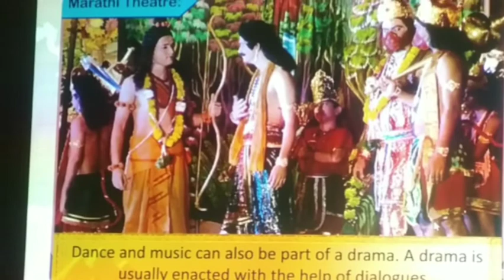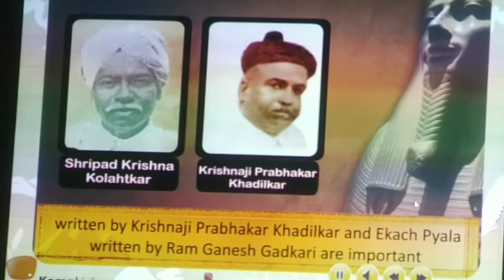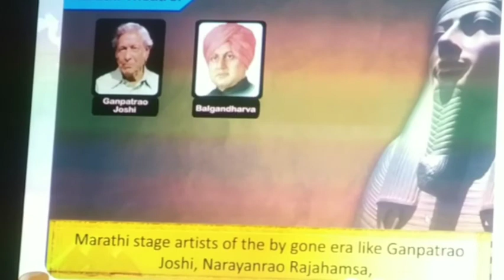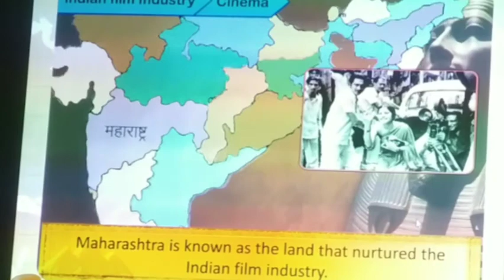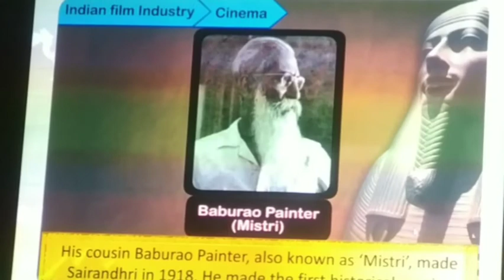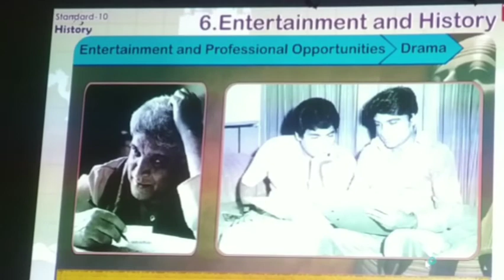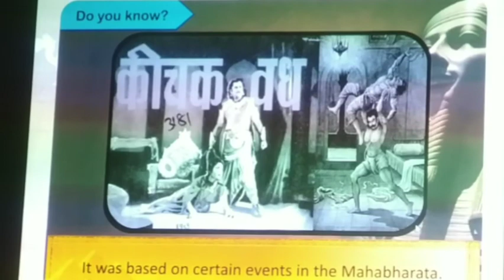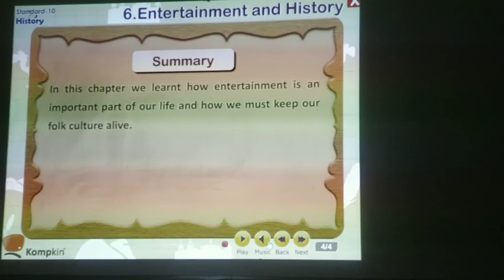Part 2 Entertainment & History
Std X